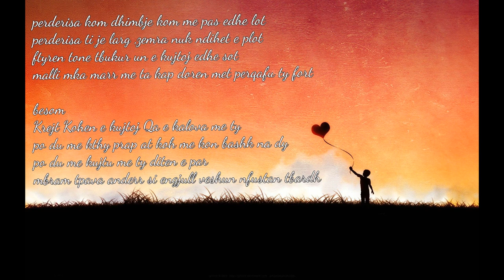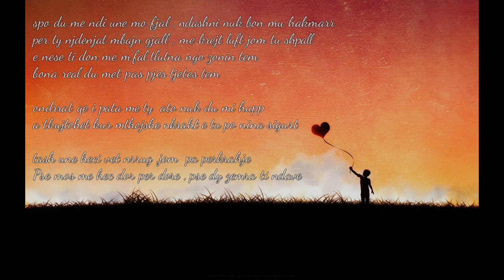Fatti - Poem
Lyrics: Fatti
Rec:Dalle Studio
Mix & Master :Dalle Studio

reptura1

perderisa kom dhimbje kom me pas edhe lot
perderisa ti je larg ,zemra nuk ndihet e plot
ftyren tone tbukur un e kujtoj edhe sot
malli mka marr me ta kap doren met perqafu ty fort

besom
Krejt Kohen e kujtoj Qa e kalova me ty
po du me kthy prap at koh me kon bashk na dy
po du me kujtu me ty diten e par
mbram tpava anderr si engjull veshun nfustan tbardh

reptura2

spo du me ndi une mo fjal , ndashni nuk bon mu hakmarr
per ty njdenjat mbajn gjall , me krejt luft jom tu shpall
e nese ti don me m'fal tlutna ngo zonin tem
bona real du met pas pjes tjetes tem

ondrrat qe i pata me ty  ato nuk du mi hupp
a tkujtohet kur mthojshe nkraht e tu po nina sigurt
tash une heci vet nrrug ,jom  pa perkrahje
Pse mos me hec dor per dore , pse dy zemra ti ndave